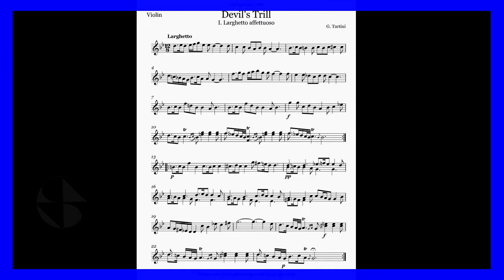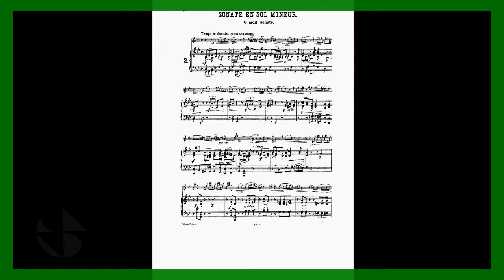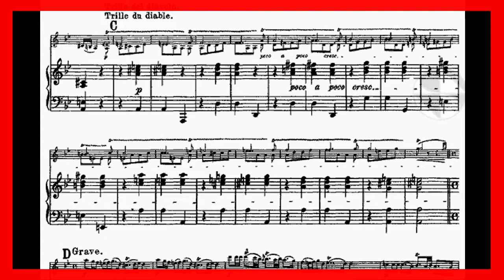Sonata para violín en Sol menor (El Trino del Diablo) - Giuseppe Tartini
La historia de ésta sonata está acompañada por una historia/leyenda.
El músico y compositor italiano Giuseppe Tartini, supuestamente le contó al atrónomo francés Jérôme Lalande que una noche en 1713, el Diablo se le apareció en un sueño para ser su sirviente, entonces él le ordenó que tomara su violín y le tocara alguna melodía.
Fué tal el asombro de Tartini; al escuchar que el Diablo tocaba con tal virtuosismo, que sintió que le quitaban la respiración; entonces despertó inmediatamente con el afán de retener, al menos en parte, lo que había escuchado en sus sueños. Llamó a ésta composición "El Trino del Diablo".
Tartini contó a Lalande que, sin dudas, esta obra era lo mejor que había compuesto en su vida, pero al mismo tiempo pensaba que la obra era horriblemente mediocre en comparación con lo que había escuchado en el sueño.